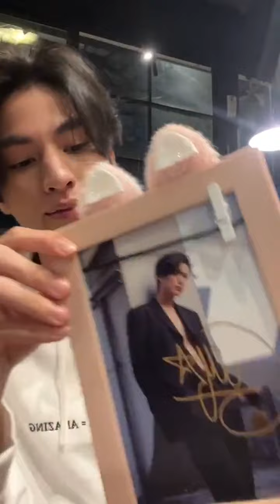[31.12.2021] Live IG 🔴 gulfkanawut